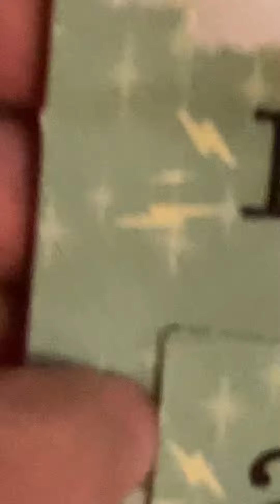December 2nd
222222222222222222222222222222